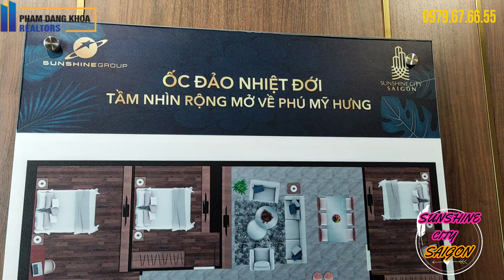Sunshine City Saigon Quận 7 : Căn Hộ Mẫu 3PN 2WC ( 110m2 ) có Thiết Kế Tuyệt Đẹp